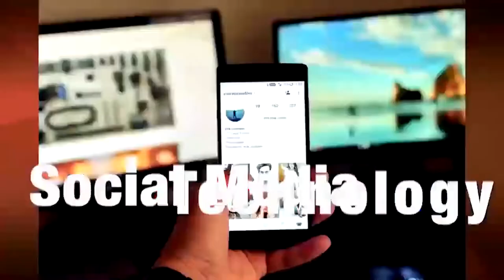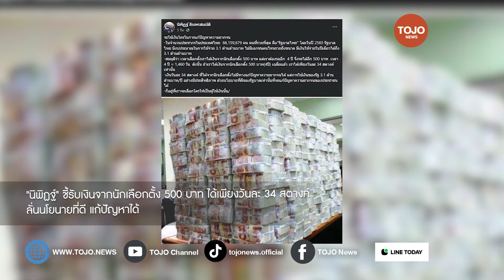"นิพิฏฐ์"ชี้รับเงินจากนักเลือกตั้ง500บาทได้เพียงวันละ34 สตางค์ ลั่นนโยนายที่ดีแก้ปัญหาได้| TOJO NEWS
"นิพิฏฐ์" ชี้รับเงินจากนักเลือกตั้ง 500 บาท ได้เพียงวันละ 34 สตางค์ ลั่นนโยนายที่ดีเท่านั้นแก้ปัญหาได้ | TOJO NEWS